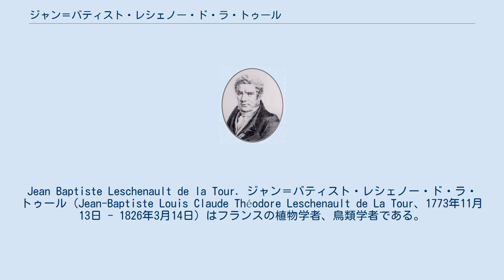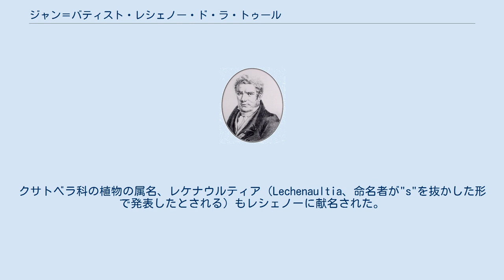ジャン＝バティスト・レシェノー・ド・ラ・トゥール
Jean Baptiste Leschenault de la Tour. ジャン＝バティスト・レシェノー・ド・ラ・トゥール（Jean-Baptiste Louis Claude Théodore Leschenault de La Tour、1773年11月13日 - 1826年3月14日）はフランスの植物学者、鳥類学者である。
 シャロン＝シュル＝ソーヌに生まれた。
ディジョンの判事であった父親の死の後、1798年にパリに出た。
1800年から1803年まで行われた、ニコラ・ボーダンが指揮するオーストラリア沿岸を調査する探検隊の植物学者に選ばれた。
1801年と1802年に多くの植物を集めたが、ボーダンは庭師出身の少年、Antoine Guichenotと比較してその働きを低く評価していた。
1803年4月に病気のため、ティモールで帰国する探検艦隊から離れ、その後の3年間はジャワ島で過ごし、ジャワ島の植物を調査した。
それまで、ジャワ島の植物はカール・ツンベルクが短期間訪れて調査しただけで、レシェノーによって初めて本格的な調査が行われた。
1807年7月に植物と多くの鳥類の標本をもって帰国した。
鳥類の標本については動物学者のジョルジュ・キュヴィエが研究した。
 ナポレオン戦争が終わった後、1816年5月に植物収集のためにインドに渡り、インド東海岸のポンディシェリに植物園を開いた。
イギリスの許可を得て、マドラス、ベンガル、セイロンを旅し、多くの有用植物や種子を栽培試験のためにレユニオン島に送った。
それらの中には2種のサトウキビや6種の綿花などがあった。
1822年にフランスに帰国し、レジオンドヌール勲章を受勲した。
 帰国後まもなく、南米に渡り、ブラジル、スリナム、フランス領ギアナを旅し、カイエンヌに茶の栽培を導入した。
病気のため8ヶ月の滞在で帰国せねばならなかった。
 レシェノー自身の著作は少ないが、収集した植物はその後、エメ・ボンプラン、ルネ・デフォンテーヌ、アントワーヌ・ローラン・ド・ジュシュー、ジャック＝ジュリアン・ラビヤルディエール、エティエンヌ・ピエール・ヴェンテナらによって研究された。
 オオメダイチドリ（Charadrius leschenaultii）など多くの鳥類の種に献名されている。
クサトベラ科の植物の属名、レケナウルティア（Lechenaultia、命名者が"s"を抜かした形で発表したとされる）もレシェノーに献名された。
 Lesch.は、植物の学名で命名者を示す場合にジャン＝バティスト・レシェノー・ド・ラ・トゥールを示すのに使われる。